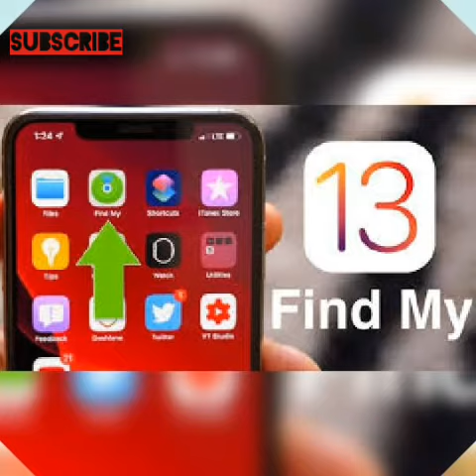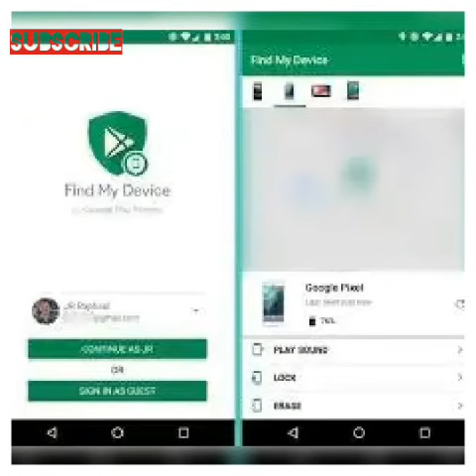Easy & quick way to found your lost phone using app called"Find My Device.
Download on playstore app called " find My Device  "